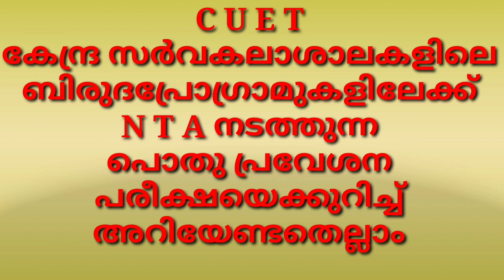CUET, CENTRAL UNIVERSITY DEGREE ADMISSION, NTA .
CUET,CENTRAL UNIVERSITY ENTRANCE TEST,NTA,cuet.samarth.ac.in,LAST DATE MAY-6,CUET APPLICATION,44CENTRAL UNIVERSITY,APPLICATION TO CENTRAL UNIVERSITY ENTRANCE,CUET SYLLABUS